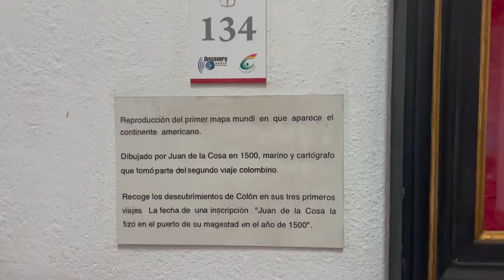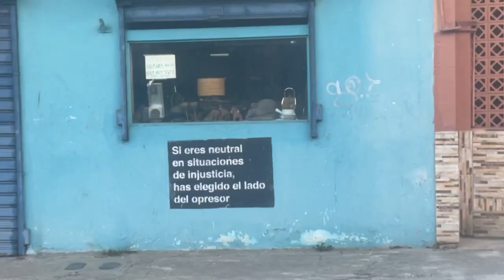Santo Domingo, DR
Mi multe ŝatis Santo Domingon! Ĉu vi iam ajn vizitis?

Dankon al miaj subtenantoj:
Balu, J.C. Cunningham, Luis Obando, Andy Blair, Interkultura Novelo-Konkurso (INK), Stefan, Aleks Andre, Marcos Cramer, Pablo David, Jasono, Anna Langley, Katherine Lister, Randy, Sikoŝa, Kamala, Brandon Sowers, Irizanjo, Alena Fenomena, kaj Michael Cheser!

Skribu al mi!
Newry, PA, USA
16665

MIA VIVO - Chelsea Rae Moses